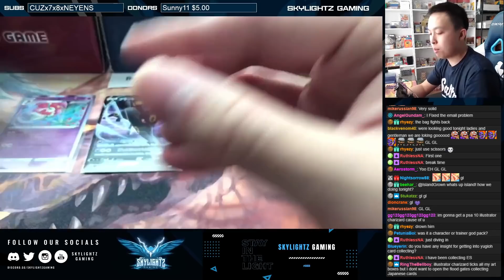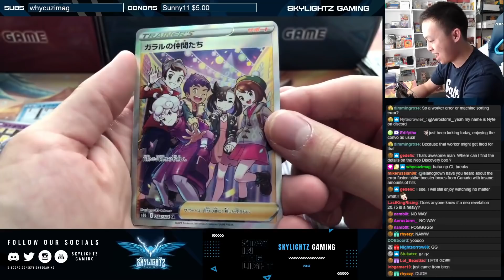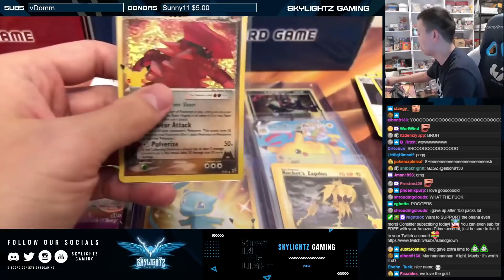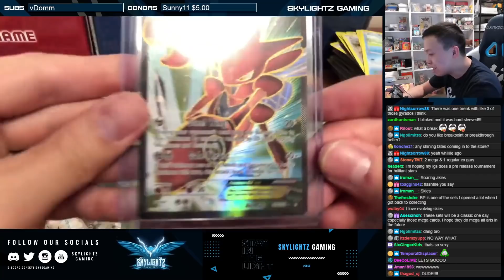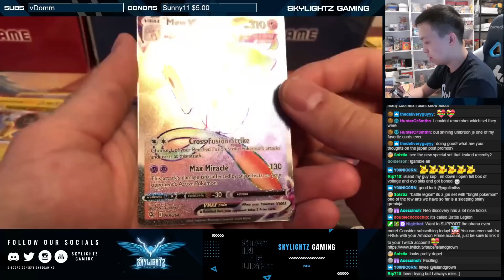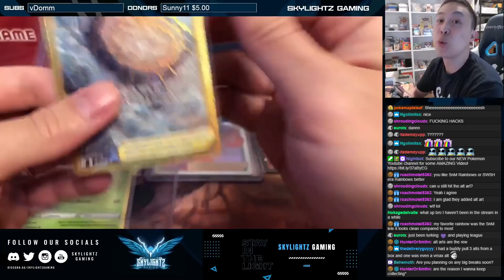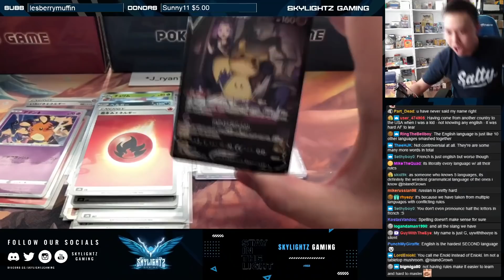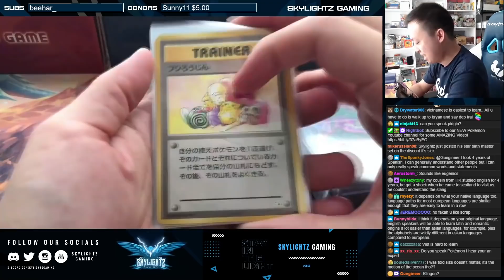These God Packs Are INSANE! Best Pokemon Art YET?!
Today, we are doing a bunch of breaks for the members of the community. We get some incredible luck all day pulling hits left and right for everyone. We end off the day with an insane god pack which showcases some of the new and incredible art Vmax Climax has to offer.